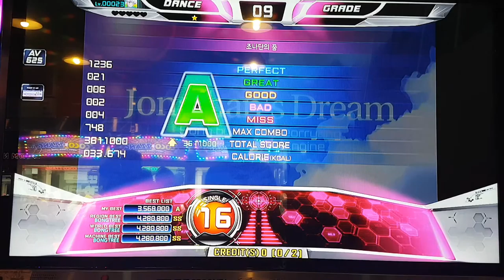조나단의 꿈 S16 Jonathan`s Dream | 펌프 백과사전 Pump It Up Prime 2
펌프 잇 업 Fiesta EX 때 수록된 곡인데, 플레이 내내 새 한 마리가 BGA에서 날아다니죠. 해외 한정판으로 출시된 펌프 잇 업 Infinity 버전에서 보면 이 곡의 풀송도 있는데, 그건 못 해봤네요. +_+ 마지막에 떨면서 허리를 트는 폭타가 은근히 어려운 스텝임.